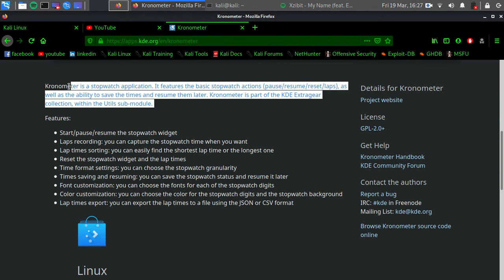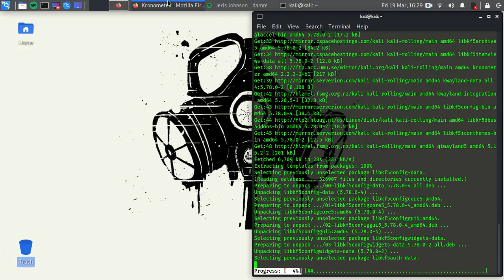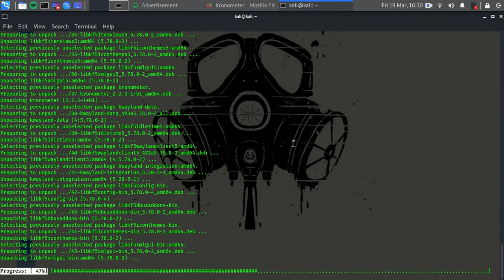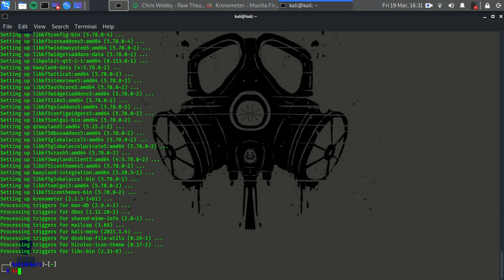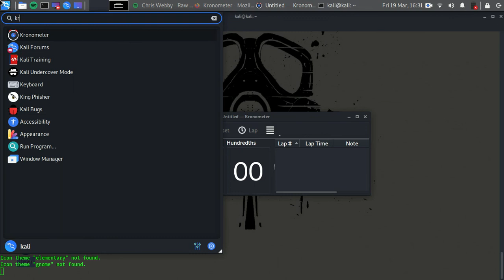Chronometer Linux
well this is a good chronometer for any linux distribution , enjoy .